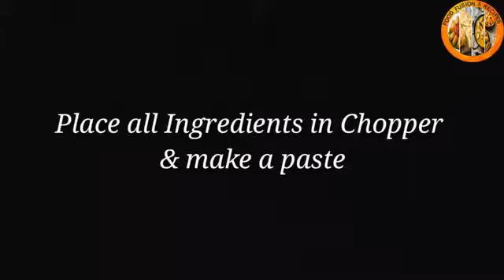Chicken kofta curry recipe step by step food fusion recipes I Royaltube